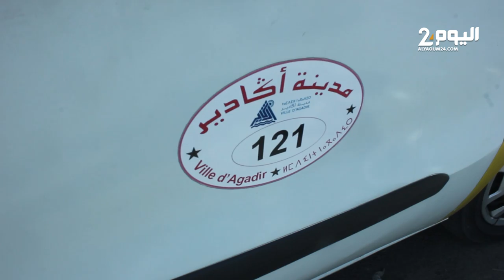سائقو الطاكسيات يطالبون برفع تسعيرة النقل من أكادير لتغازوت بسبب الإختناقات المرورية المتكررة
سواق الطاكسيات يطالبون برفع تسعيرة النقل من أكادير لتغازوت بسبب الإختناقات المرورية المتكررة